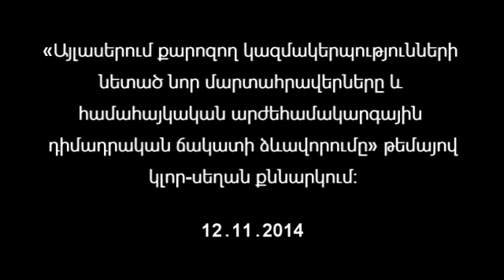Ընտանեկան բռնություն տերմինը ապօրինածին է, որը ճանապարհ է հարթում յուվենալ արդարադատության համար